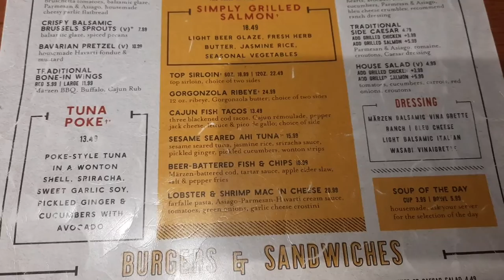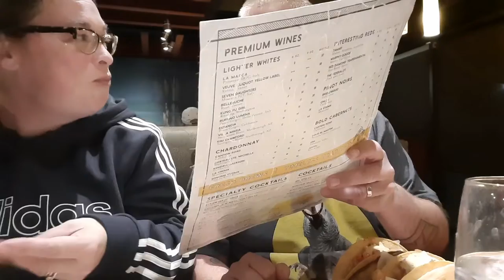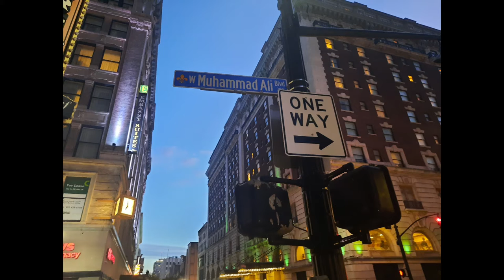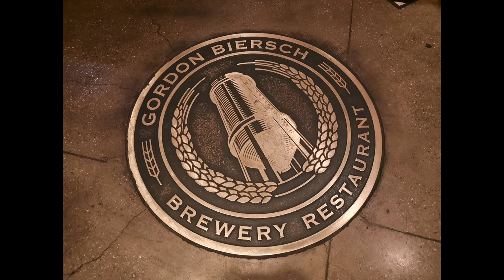Gordon Biersch Brewing Co, Louisville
Hungry Hautians visit Gordon Biersch Brewing Company in Louisville, KY and try poke and fish tacos